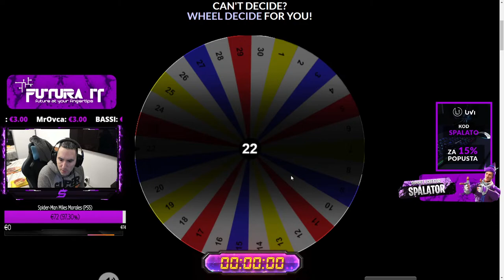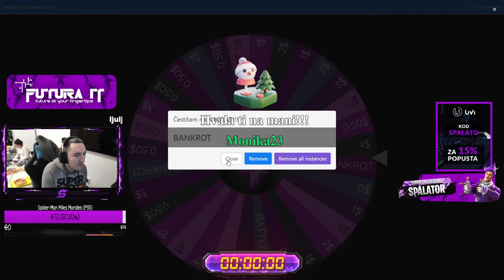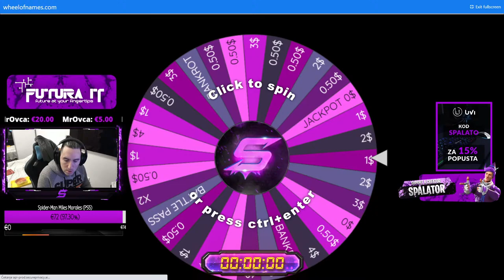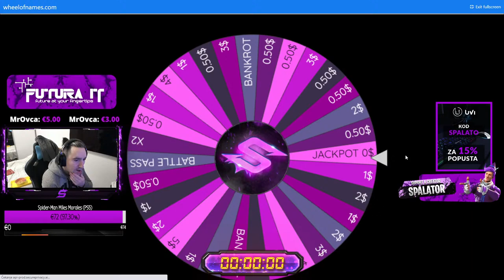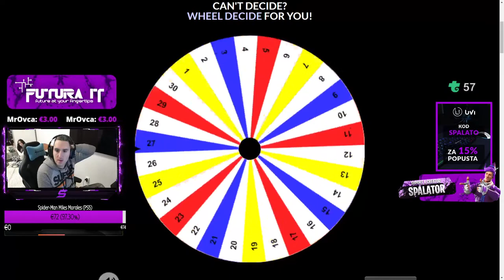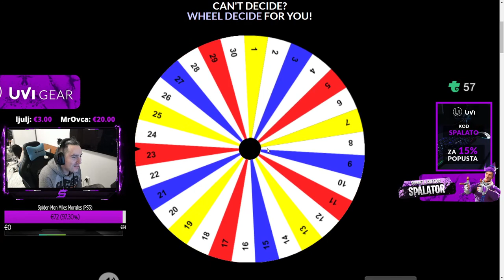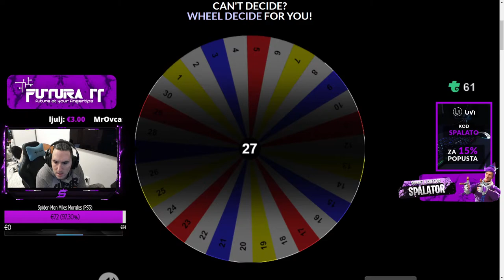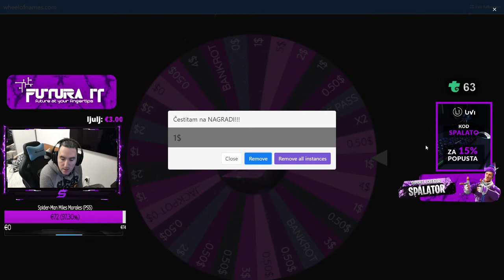DOĐITE NA STRIM JER POKLANJAM VAM NOVAC!!! /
Support a Creator code u Fortnite Item shopu - "Spalator"

PSN Name: Spalato
Epic Luncher Name: Spalator

Sponsor Nadogradite svoje gaming iskustvo pomoću UVI Gear perifernih gaming uređaja i iskoristite sve svoje igračke vještine!

 PRAVILA PONAŠANJA  :

 NEMA ODVLACENJA LJUDI SA STRIMA!!!
 NEMA REKLAMIRANJA!!!
 NEMA PSOVANJA I VRIJEĐANJA!!!
 NEMA SPAMANJA I PISANJA VELIKIM SLOVIMA!!!
 NEMA RASPRAVA O POLITICI / RASI / VJERI / NACIONALNOSTI!!!

 TOP DONACIJE

Anonimno - 6500€
Momo - 2048€
Ante Coric - 1962€
cro_warrior - 850€
Lo7us - 788€
GallaSandalla - 491€
POM - 420€
F4zo - 344€
Babic - 275$
EGamer - 200€
Sivra - 200€
Roko Gamer - 168€
DEG Hrvatska - 176€
Ludakuca -150€
Ljuj - 140€
Uros Novaković - 152$
Filip Terzić - 135€

  Raul Kodrin - 1500Kn
  DJ Shirkoni - 1005Kn

STRIM OPREMA :

1.  Web Camera - Logitech BRIO 4K
2.  Microphone - RØDE Microphone NT-USB
3.   Mouse - Logitech G502 Lightspeed (Wireless)
4. ️ Keyboard - Logitech G910 RGB Mechanical Gaming Keyboard
5.  Headphones - Logitech G935 Wireless 7.1  Lightsync Gaming Headset
6.  Mouse pad - Logitech Powerplay Wireless Charging System (32cm x 34cm)
7.  Monitor - 1. Dell Alienware AW2518HF TN Monitor Gaming 240Hz 1ms
8.  Monitor - 2. Dell 25 Inch za chat
9.   Water Cooling System - Thermaltake Custom, Hard Tubing, 3 x 120mm
10.️ CASE - ASUS TUF Gaming GT501 Case

 PC SPECS  :

1. Gainward GF RTX2070 Super Phantom GS, 8GB
2. AMD Ryzen 7 3700x
3. (16GB) 2 x 8GB AData XPG RGB DDR4 3000MHz
4. SSD Kingston KC2000 250GB NVMe
5. ASUS TUF B450 PRO Gaming mATX, DDR4, Sck. AM4
6. PSU - HX1000i High-Performance ATX Power Supply — 1000 Watt 80 Plus